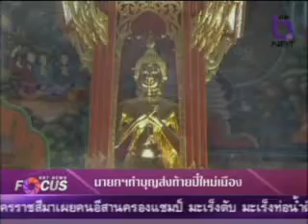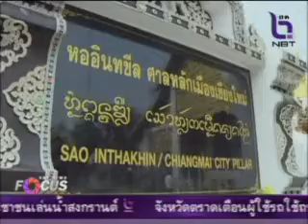NBT News Focus นายกฯทำบุญสงกรานต์